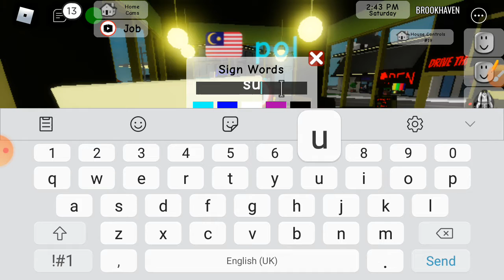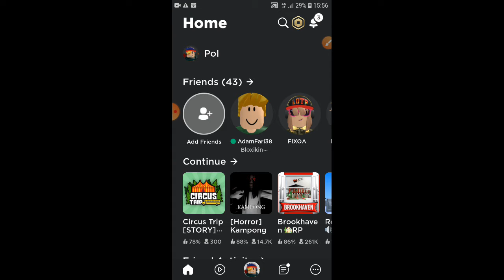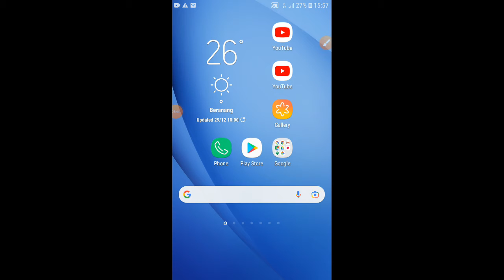29 December 2021